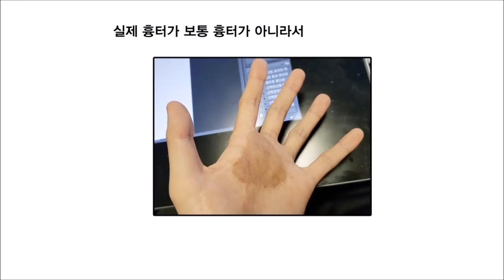레바툰 #46 - 레바의 시크릿 (레진코믹스)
레바툰 #46 - 레바의 시크릿

[상세정보]
장르 : 개그 / 일상
글/그림 : 레바

본격 나사 빠진 유해불건전장르불문개그만화.

"이 작가 미친 것 같아요."(작가님이 요청한 문구입니다.)

레진코믹스
당신이 찾는 솔직한 재미,
프리미엄 웹툰이 매일매일 업데이트!